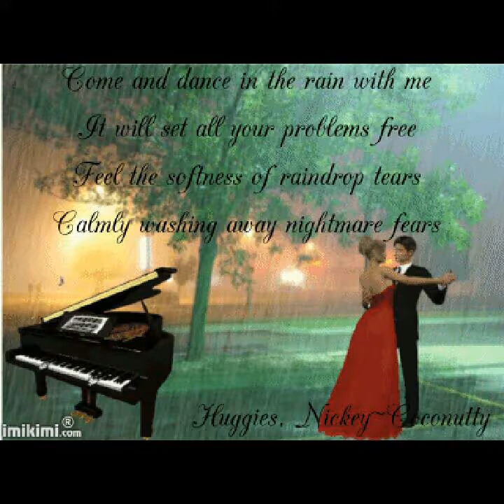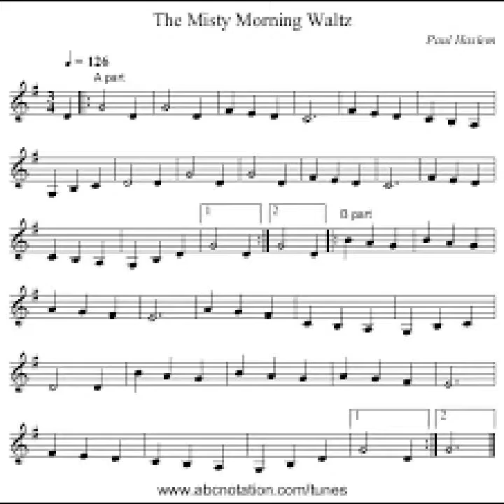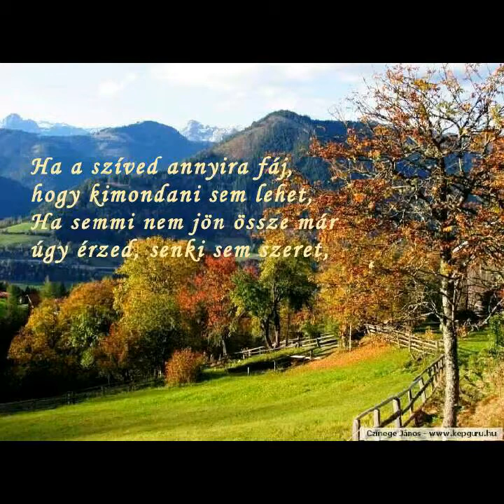Fran Palermo-Morning waltz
Reggeli keringő (140 fotó).